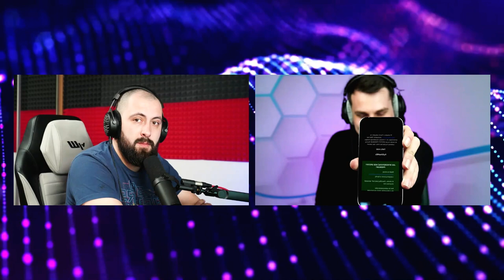Нейроморфные чипы - будущее ИИ / Военные AI-наработки и неудачный GigaChat / AIA Podcast #7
Сегодняшний выпуск с уклоном в науку: поговорим про чтение мыслей, про DeepMinde, нейроморфные чипы, мемристоры и ИИ у NASA. Ну и конечно обзор свежих новостей: баны и разбаны ИИ, увольнения в Dropbox и IBM, расширение контекста трансформеров до 1 млн, GigaChat, Gen-2, WebGPT, AI в Скайриме, ИИ в военных дронах и многое другое.

НАВИГАЦИЯ
0:00 Про англоязычный твиттер и курсы
6:11 Вступление
10:00 AI у NASA
16:20 ИИ научился читать мысли, но есть нюансы
24:34 DeepMinde слился с Google
32:50 Нейроморфные чипы, мемристоры и resistive random-access memory
42:50 Что там у Boston Dynamics с ИИ
1:02:55 Рубрика "Самолёты" от Виктора Шеленченко
1:14:40 Про увольнения
1:22:12 Баны ИИ: Самсунг, Испания и Маск
1:38:33 Twitter хочет денег
1:41:00 Контекст трансформеров расширяют до 1МЛН
1:45:10 Facebook врывается в ИИ
1:50:18 GPT в Skyrim
1:58:10 Grammarly AI
2:01:44 DeepMind будут разрабатывать AGI
2:03:45 Что там нового у Midjorney
2:08:20 Kandinsky, GigaChat и что с ними не так
2:16:40 Новости StabilityAI: StableVicuna & HuggingFace
2:20:22 DeepFloyd научили рисовать текст
2:22:45 Gen-1 на телефоне и Кэтсби от Gen-2
2:28:00 Новости из Amazon: AWS & Alexa на максималках
2:30:00 Новости из Amazon
2:32:40 WebGPU и WebGPT
2:36:00 ИИ в военные сфере - Palantir AIP
2:40:55 ИИ и психология подростков
2:47:30 Как ИИ мешает развиваться и как учить английский

🔹 NeuRRAM: RRAM Compute-In-Memory Chip for Efficient, Versatile, and Accurate AI Inference